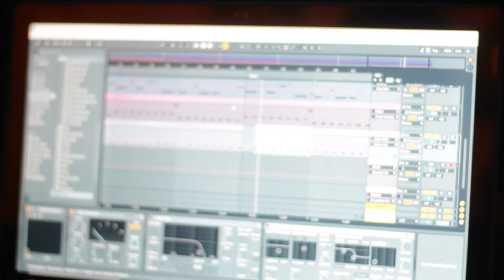Studio Day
Making music.

GoodTimes 2018